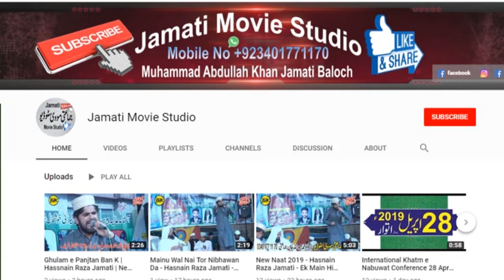Changa Lagda Ali Wala - Hassnain Raza Jamati - New Kalam 2019 Naat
For More New video watch please visit our jamati movie studio youtube channel !